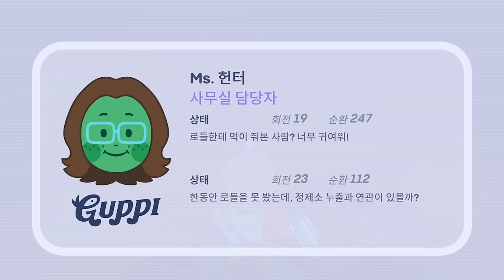힐링 제대로 되는 바다 청소 게임 (로들너트 상편)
가격: 20900원